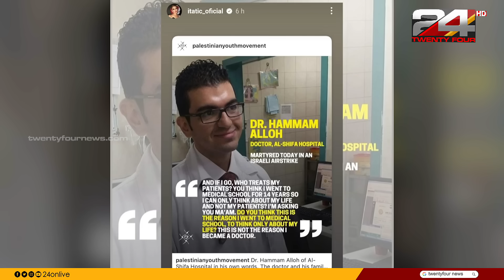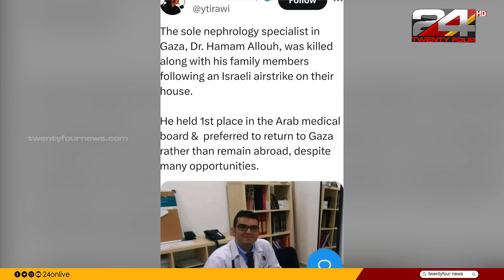സ്വയരക്ഷ മറന്ന് രോഗികളെ നോക്കിയ ഡോക്ടർ ഇസ്രയേൽ ആക്രമണത്തിൽ കൊല്ലപ്പെട്ടു Hammam Alloh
The heart-touching words of a nephrologist at Al-Shifa hospital in Gaza, who was killed in an Israeli airstrike, in an interview before his death, are deeply affecting the conscience of the world. Ahead of the Israeli offensive on Gaza, he was advised to leave the security threat area and move to the south, but in response Hammam Alloh, a nephrologist at Al-Shifa Hospital, said, "If I leave, who will treat my patients? They are not animals, they are human beings".

ഇസ്രയേൽ വ്യോമാക്രമണത്തിൽ കൊല്ലപ്പെട്ട ഗസ്സയിലെ അൽ-ഷിഫ ആശുപത്രിയിലുള്ള നെഫ്രോളജിസ്റ്റ് മരണത്തിന് മുൻപ് നൽകിയ ഒരു അഭിമുഖത്തിൽ പറഞ്ഞ ഹൃദയ സ്പർശിയായ വാക്കുകൾ ലോകമനസ്സാക്ഷിയെ ആഴത്തിൽ ചിന്തിപ്പിക്കുകയാണ്. ഗസ്സയിൽ ഇസ്രായേൽ ആക്രമണം നടത്തുന്നതിന് മുന്നോടിയായി സുരക്ഷാ ഭീഷണിയുള്ള പ്രദേശം വിട്ട്, തെക്ക് ഭാഗത്തേക്ക് മാറുവാൻ നിർദേശിച്ചിരുന്നു, എന്നാൽ, ഇതിന് മറുപടിയായി അൽ-ഷിഫ ഹോസ്പിറ്റലിലെ നെഫ്രോളജിസ്റ്റ് ഹമ്മാം അല്ലോ പറഞ്ഞത് ഇങ്ങനെയാണ്, "ഞാൻ പോയാൽ ആരാണ് എന്റെ രോഗികളെ ചികിത്സിക്കുന്നത്? അവർ മൃഗങ്ങളല്ല, മനുഷ്യരാണ്".